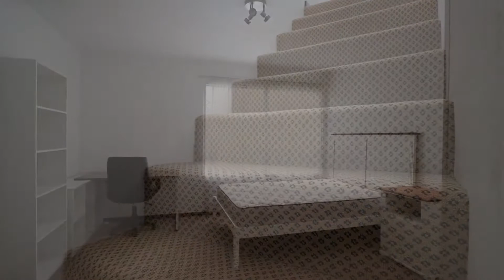2 Bedroom Flat for sale in Stellenbosch Central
2 Bedroom Flat for sale in Stellenbosch Central

Agent: Quintus Bouwer
Agency: Leapfrog Stellenbosch - Leapfrog Stellenbosch